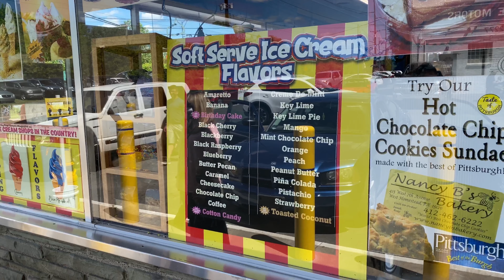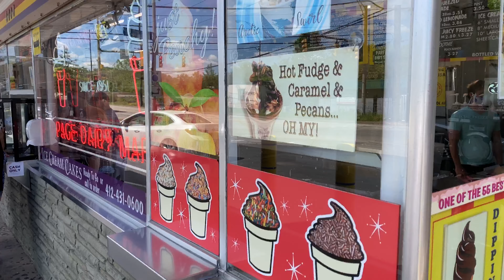Page Dairy Mart - Pittsburgh May 31, 2020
While in Pittsburgh I got to check out it’s a Page Dairy Mart which is a local hotspot for ice cream. I ended up getting a chocolate shake. I would definitely recommend this place if you are ever in Pittsburgh. I will definitely have to come back on subsequent trips!